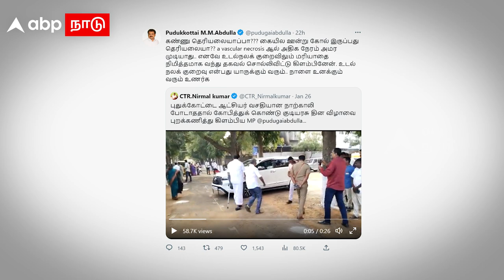MM Abdullah DMK|”கண்ணு தெரியலையாப்பா? ”குடியரசு தின விழா விவகாரம்.பாஜக நிர்வாகிக்கு அப்துல்லா பதிலடி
Credits
Producer : Roselin
Editor : Vivek
Voice over : Muruganantham
Published by : Muruganantham